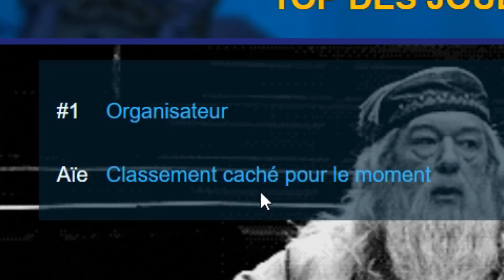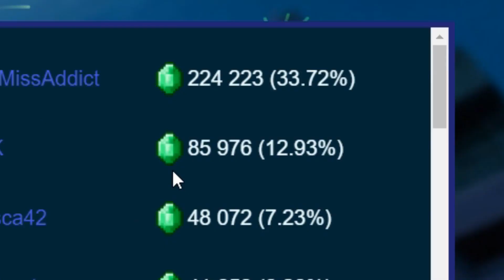J'ASSAUT L'EQUIPE D'AYPIERRE (LIBE,THEGUILL...) ON LES TUES TOUS ?! [Cité Des Eléments]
▶▶▶▶ DESCRIPTION ◀◀◀◀

                   ✅70 LIKE EN 24H ?✅

Voilà mec je vous sors enfin ma vidéo sur la cité des éléments ! J'espère qu'elle vous plaira;
Comme je l'ai expliqué dans la vidéo j'ai beaucoup passé de temps à farmer, voila pourquoi le résumer de cette saison est court mais je voulais absolument vous sortir une vidéo sur la cité ^^^ alors voila mes meilleurs moments : p

Hésiter pas a me dire en commentaire votre avis !
Et j’espère que la vidéo vas vous plaire bon visionnement  !